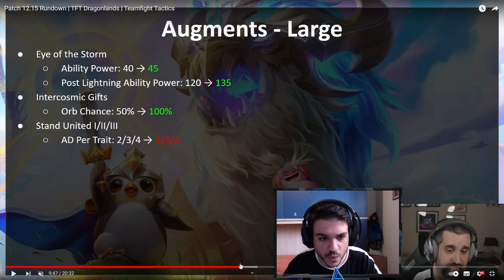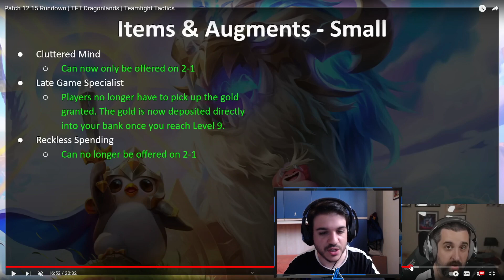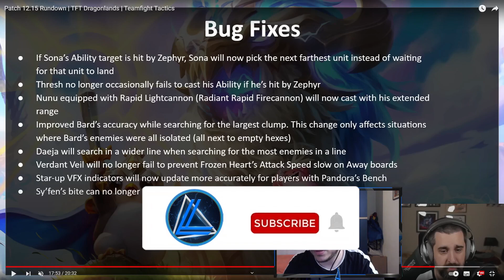PATCH 12.15 RUNDOWN TFT ITA - LUQUELOL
PATCH 12.15 TFT META ITA - LUQUELOL